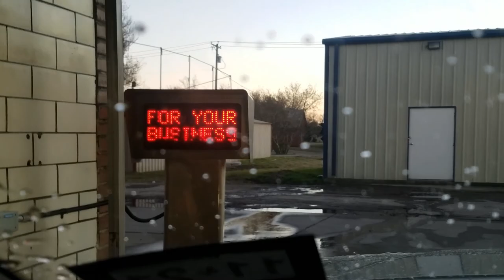Lavando Nuestro Carro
Es un Video Corto solamente que con unos paisajes hermosos y quise compartirlos con tigo que se que te encantan los paisajes como a mi disfruto el poder Manejar un carro y mirar a mi alrededor todo lo que miro agradesco infinitamente a Dios Por permitirme La abilidad de poder manejar un carro ya que para mi es un logro mas en la vida se que para muchos es algo tan simple poder manejar y los entiendo a pero para mi cada cosa que puedo realicar es mas que algo simple no es la marca Modelo año del carro es el poder manejarlo a largas o cortas Distancias  la vida me a enseñado lo mucho o poco que pueda yo aser es un gran logro de Vida !
Aqui en Estados Unidos  Como en alguna otra parte del mundo ay Maquinas que puedes meter Tu carro y Lavarlo sin nesesidad de Bajar de Tu Carro y eso se me ase Super Interesante ya que yo recuerdo en Mi Niñes nosotros Lavabamos Niestro Carro con un Bote con Agua y nosptros Mismos lo ibamos Tallando con una garra vieja que ya no Usabamos despues lo ibamos enguagando con la mosma Garrra pero ya sin Javon y era la forma de como lavavamos niestro carro Haora existen estas Maquinas Enormes que  Primero Abientan agua a mucha precion y empiezan del cofre asta la cajuela de regreso lo asen por la parte de abajo del.carro con agua a mucha precion para poder quitar lo sucio que tenga por debajo del carro ya despues Empieza aventar mucha agua a mas precion y es cuando empieza a poner Javon al carro es algo que para mi se me ase muy Interesante platicame tu en donde tu vives como es que lavas tu Carro ?